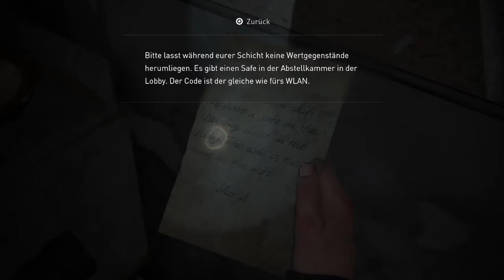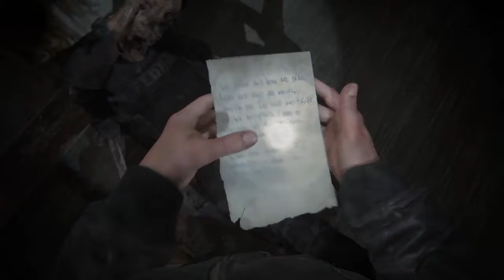Let's Play The Last of Us Part II #28 Von ganz oben nach ganz unten mit Gerbi und Charlie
Titel: The Last of Us Part II
Datum der Erstveröffentlichung: 19. Juni 2020
Erscheinungsdatum: 19. Juni 2020
Entwickler: Naughty Dog
Serie: The Last of Us
Auszeichnungen: The Game Award for Game of the Year, MEHR
Designer: Emilia Schatz, Ricky Cambier

Wer den ersten Teil und das DLC noch nicht kennt oder auch doch und es noch mal sehen will: